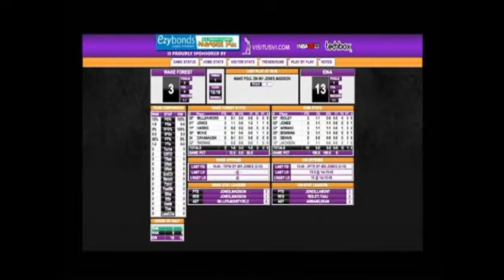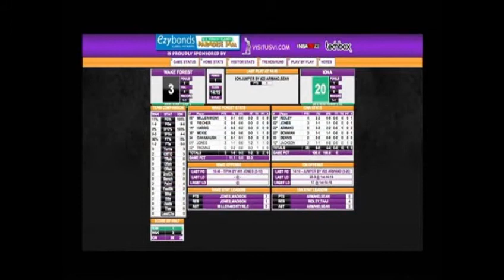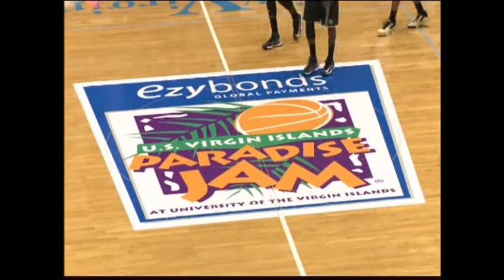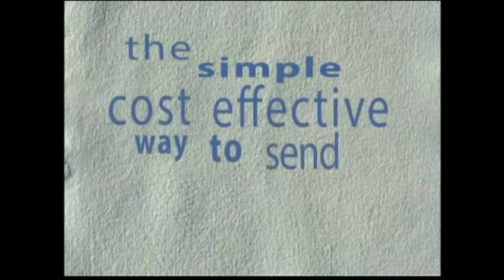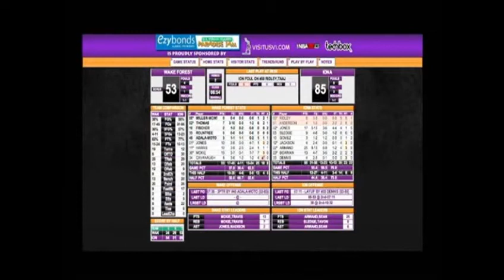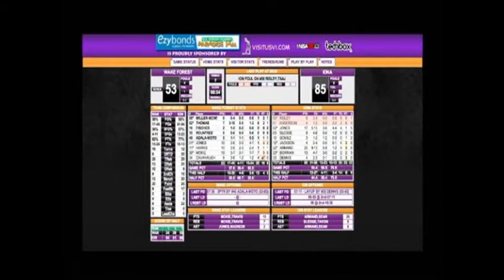Iona College vs. Wake Forest 2012-13 MBB.